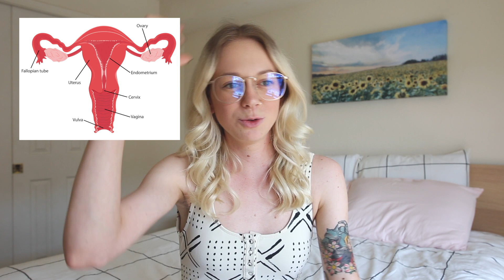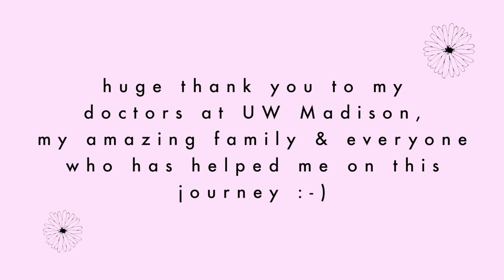my cancer story & hysterectomy at 20 years old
i've wanted to share this story for a while now & raise awareness to women. thank you for listening & stay strong !

song
stars explode - Hunter Lopez